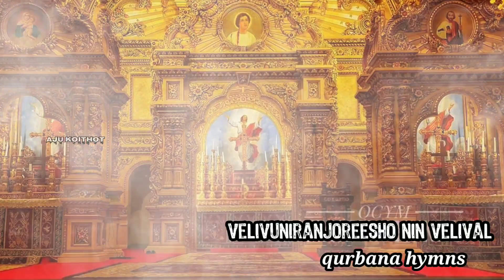dhanye mathave||velivuniranjoreesho nin|| malankara orthodox syrian church qurbana song's